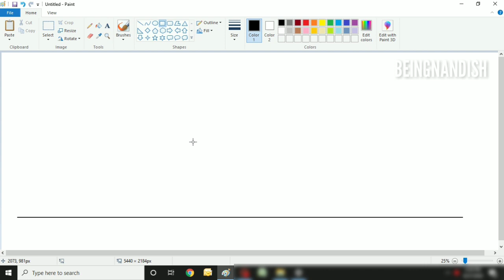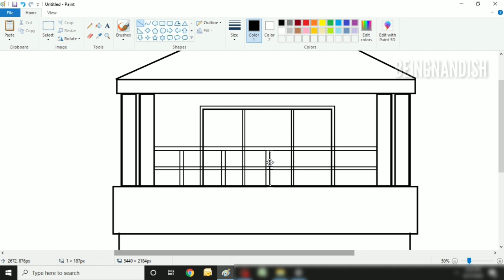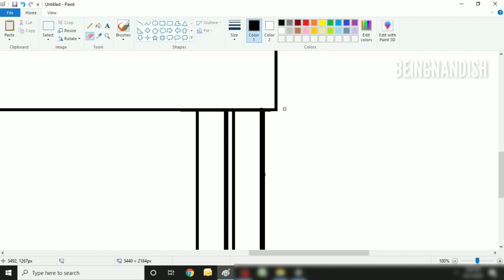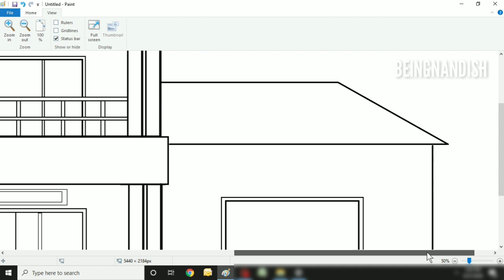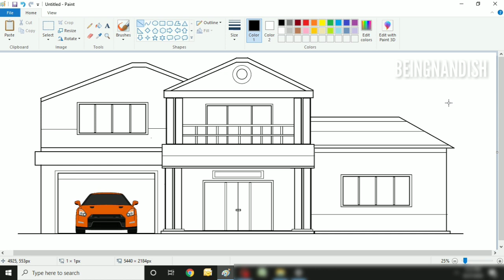How to draw a Beautiful Bunglow step by step | Bunglow House Drawing | Drawing a Home/ House easily.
In this video I will show you how to draw Beautiful Bunglow House with Car on your computer using Ms Paint in easy steps.